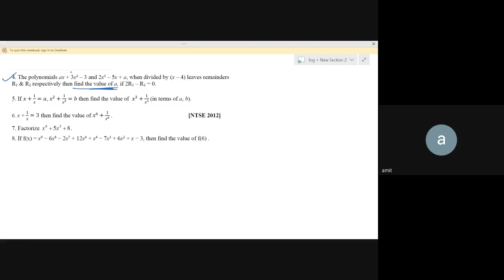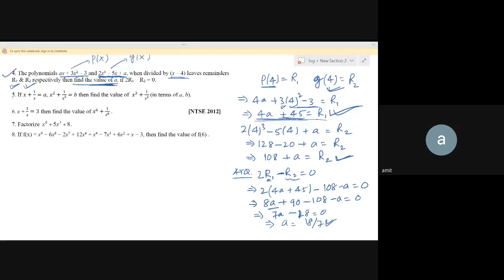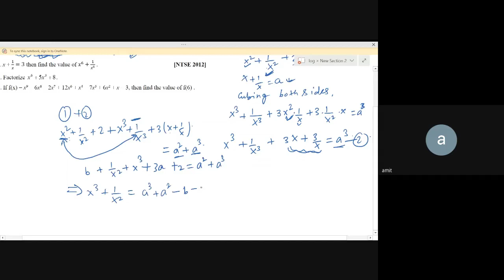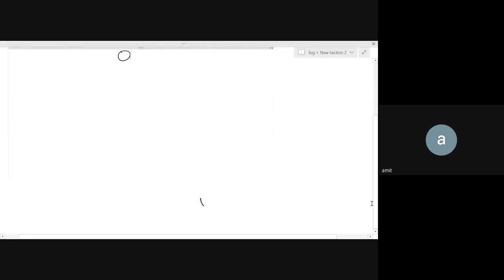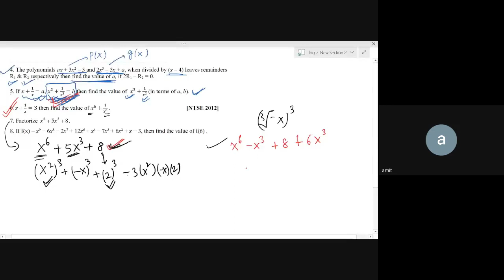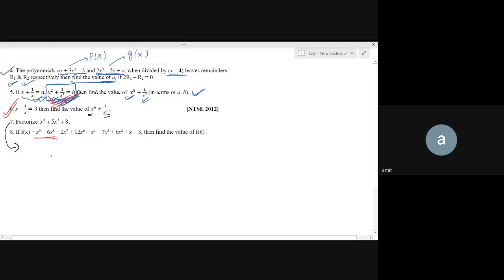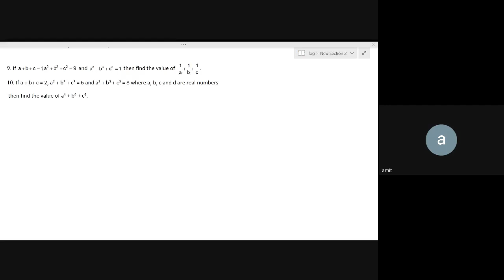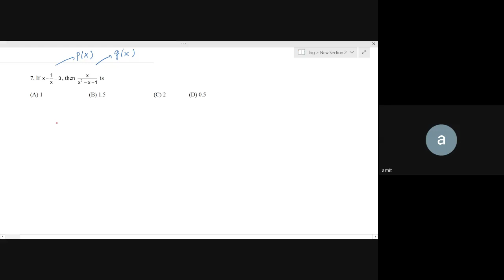gtx-vzsq-akm (2020-06-18 at 06:03 GMT-7).mp4